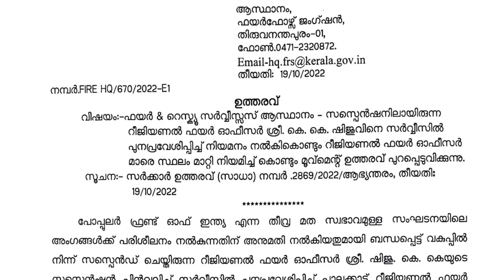ഇതു കേൾക്കുന്ന ആരും ചോദിക്കും ഇതെന്താ വെള്ളരിക്കാ പട്ടണമോ? | KERALAM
PFI  തീ_വ്രവാദികൾക്ക് പരിശീലം കൊടുത്ത ഉദ്യോഗസ്ഥനെ വീണ്ടും സർവിസിൽ തിരിച്ചെടുത്തു | PFI